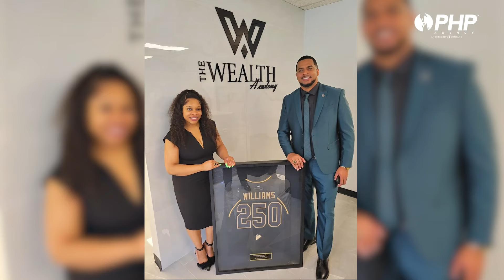PHP Lady of the Month - Brittany Williams - April 2024